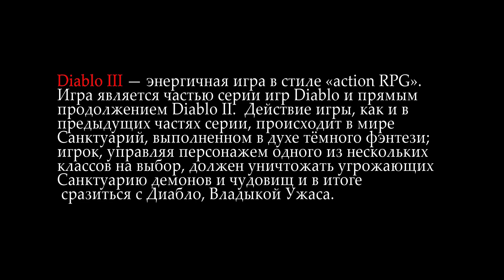Diablo 3: (АРХИВ - УСТАРЕЛ) Охотник на демонов - Самонаводящаяся стрела - Шестерни мертвых земель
Diablo 3: Охотник на демонов - Самонаводящаяся стрела - Шестерни мертвых земель 2.6.9. сете переработали и данный ролик МОРАЛЬНО устарел. смотрите новую вариацию на канале.  Ссылка на группу ВК